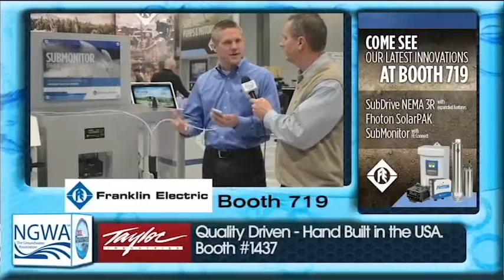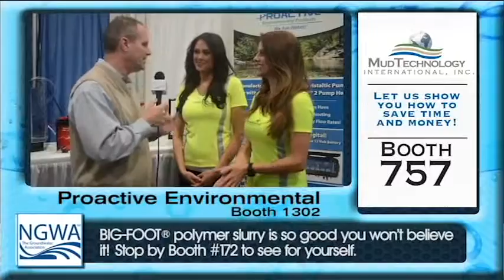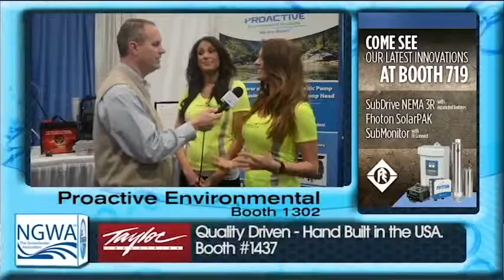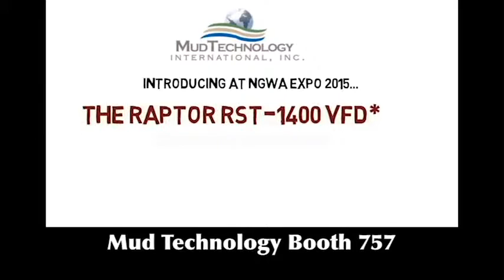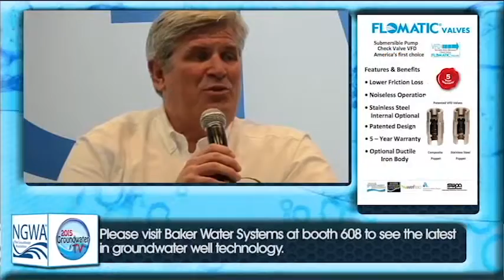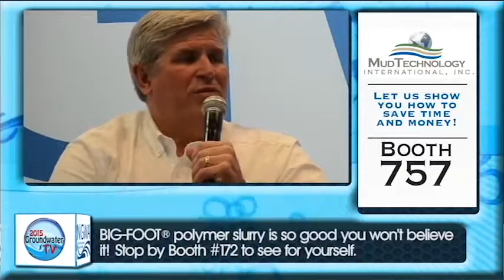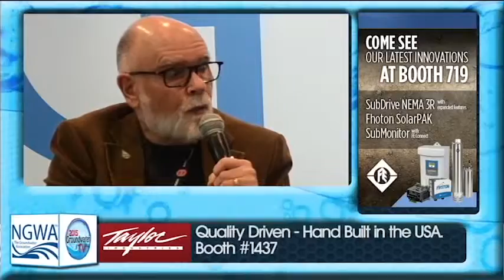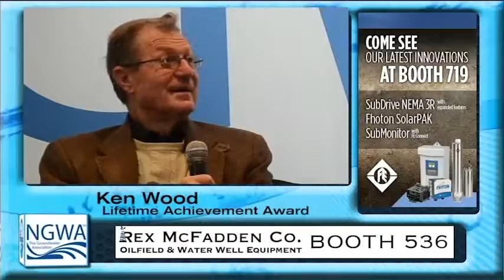2015 Groundwater TV - Day 2 Groundwater Expo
Highlights of Groundwater TV
NGWA Groundwater Expo  - Las Vegas